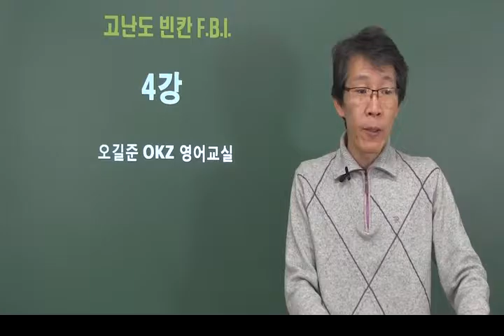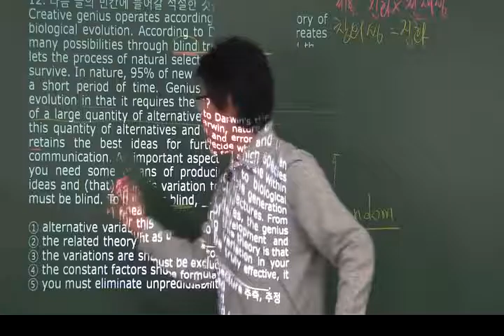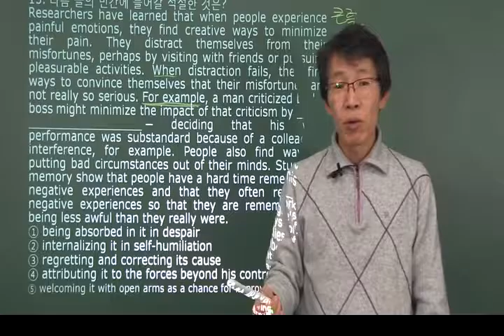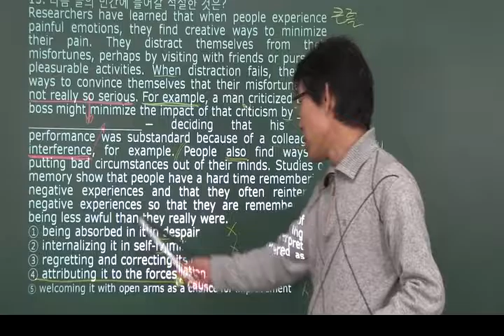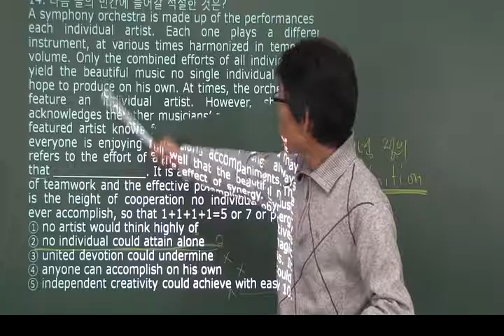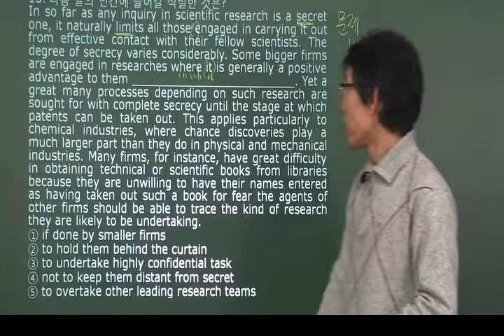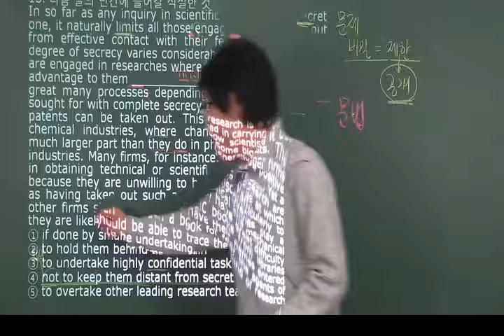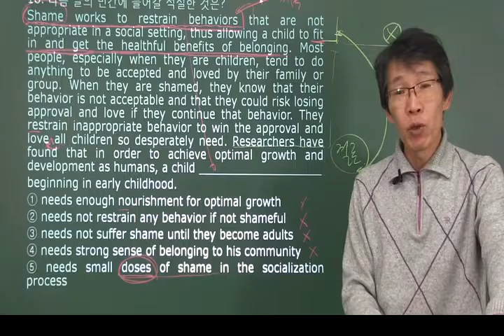고난도 빈칸 FBI 4강 : OKZ 오길준